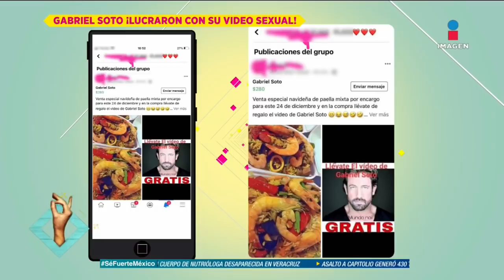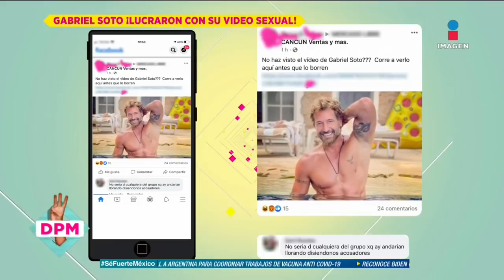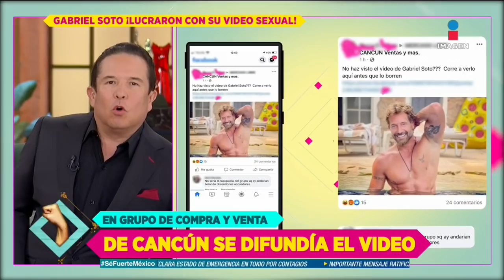¡Video de Gabriel Soto era compartido en grupos de compra y venta! | De Primera Mano